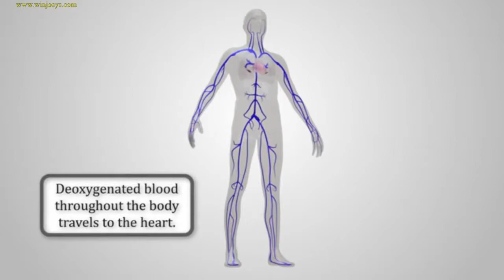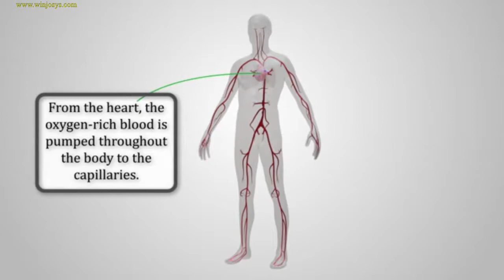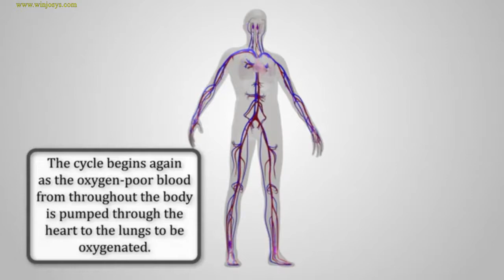Blood flow- Animated video